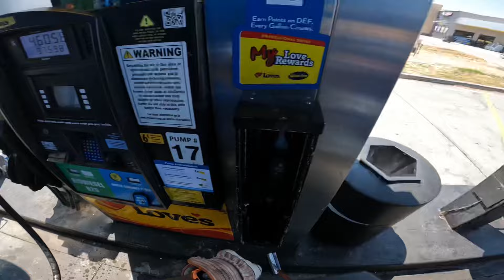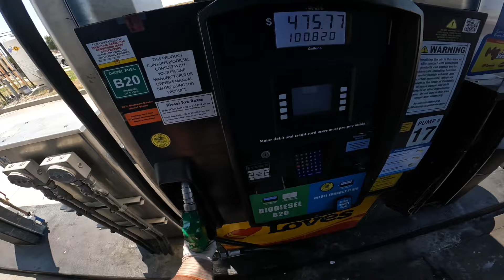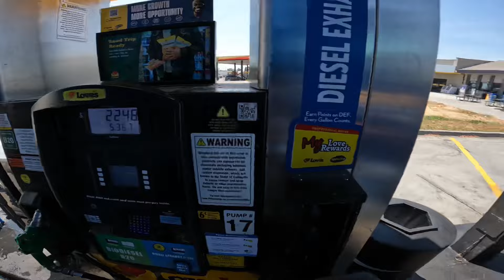DID HE CRASH INTO THE FUEL STATION ?🤯💥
PRODUCTION EQUIPMENT

📸 INSTAGRAM Dayan Dunn (@pasvmnysnpr10x) • Instagram photos and videos